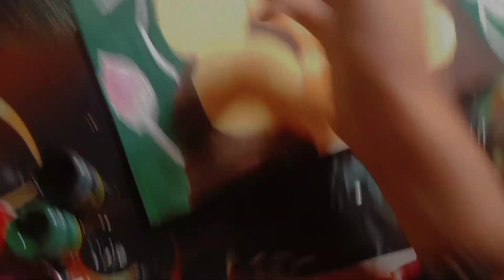mata rani acrylic painting navratri special acrylicpainting painting of god